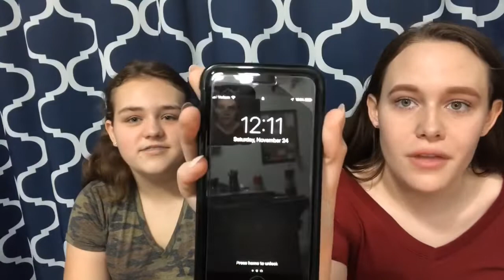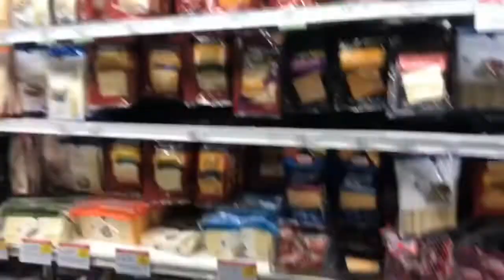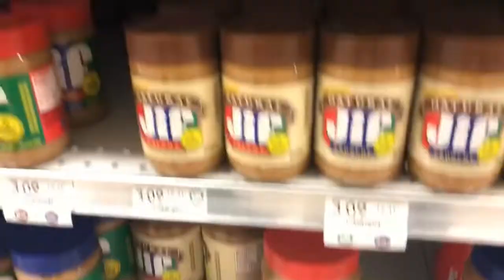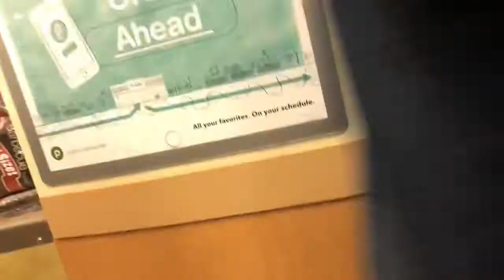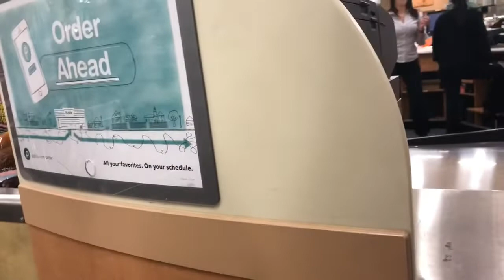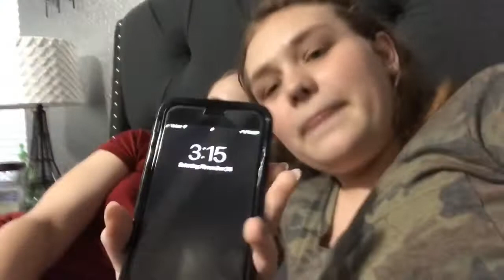24 HOURS HANDCUFFED!⛓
I hope you liked our 1st Christmas video! We highly appreciate the Publix workers for allowing us to film! Remember to